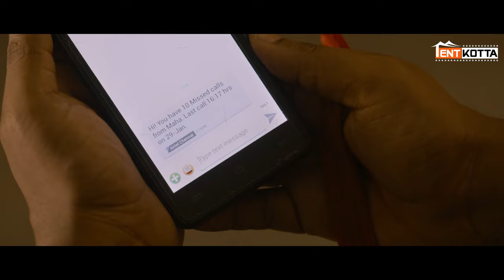8 Thottakkal | Give me one Day | Vetri, Aparna Balamurali | Sundaramurthy KS | Sri Ganesh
Sathya (Vetri) is a timid cop who loves to help others. What happens when his official pistol with eight bullets lands in the hands of a gang of criminals who gradually go on a killing spree and also rob a bank.

Cast: Vetri, Aparna Balamurali, Nasser, M.S Bhaskar, mime Gopi, Charles Vinoth

Director: Sri Ganesh
Cinematography: Dinesh K Babu
Editing: Nagooran
Art: Sathees Kumar
Stunt: Dilip Subburayan
Lyrics: Kutti Revathy
Choreography: Dinesh, Nandha
Costume Designer: A Keerthi Vasan
VFX: G E Ashok Kumar
PRO: Suresh Chandra, Rekha (D-One)
Promotions: Shiyam Jack (Conzept Note)
Designs: Prathool NT
Production Controller: S Nagarajan
Executive Producer: Prithvi Adhitya
Line Producer: I B Karthikeyan - BigPrint Pictures
Producer: M Vellapandian
Banner: Vetrivel Saravana Pictures
Distribution : Sakthi Film Factory - Sakthivelan